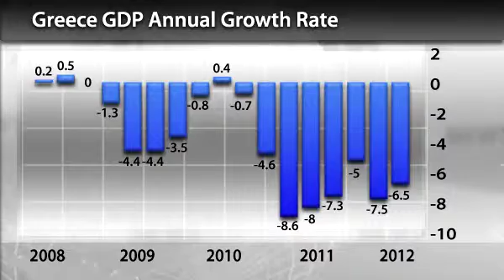InstaForex News 10 August. Greece's Statistics Look Dubious